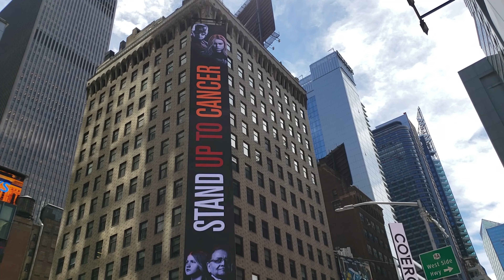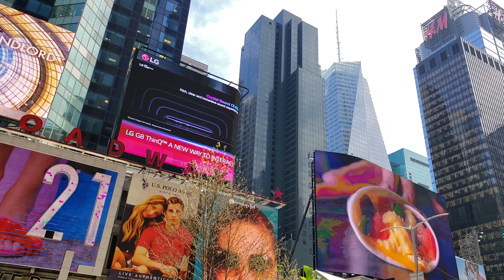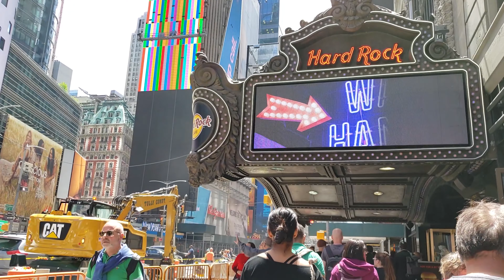미국 브로드웨이&타임스퀘어 Walking Tour of NYC | Broadway& Times Square from Port Authority Bus Terminal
뉴저지에서 광역버스(NJ Transit)을 타고 뉴욕 맨해튼에 도착했습니다. 미국에서 가장 큰 버스터미널인 Port Authority Bus Terminal은 그 규모가 상당했습니다. 42번가에서 타임스퀘어로 걸어가면서 브로드웨이의 현란한 광고판과 뮤지컬 극장들, 유명한 건물들을 구경하면서 같이 산책해봐영~
I took on a NJ Transit Bus from NJ to NYC. The Port Authority Bus Terminal is the largest bus terminal in US. Walking from 42nd street to Times Square, lets take a look Broadways flashing and colorful digital screens and billboards, musical theaters, and famous buildings.